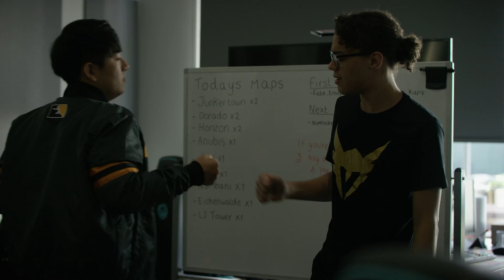Los Angeles Valiant Headquarters | Watchpoint | Overwatch League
The Los Angeles Valiant welcome you to their headquarters to take an in-depth look at life in the Overwatch League